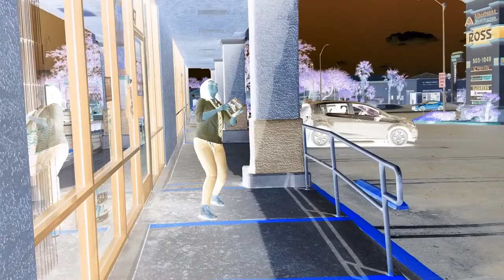I Want That Game (I Want It All Parody)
Don't take life to serious.